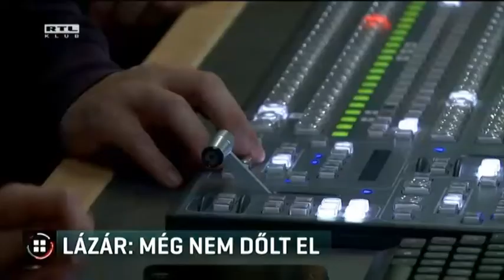Lázár: Még nem dőlt el 17-03-30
Még nem dőlt el Lázár János szerint, hogy hosszú távon is 9 százalékos lesz-e a reklámadó egységes kulcsa. A miniszter szerint annak ellenére meg kell várni az adótörvények elfogadását, hogy a kormány törvényjavaslatban kezdeményezte, hogy az eddigi 5 egész 3 tized százalékról 9 százalékra emelkedjen a árbevétel alapján számított adó mértéke. 100 milliós bevétel alatt továbbra sem kellene fizetni. A Reklámszövetség attól tart, az adóemelés miatt vállalkozások mehetnek tönkre.